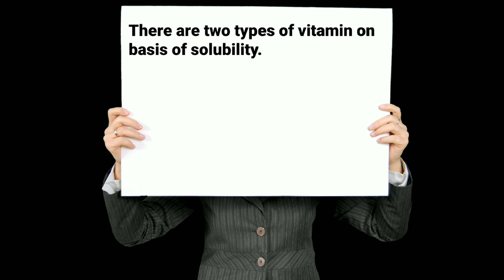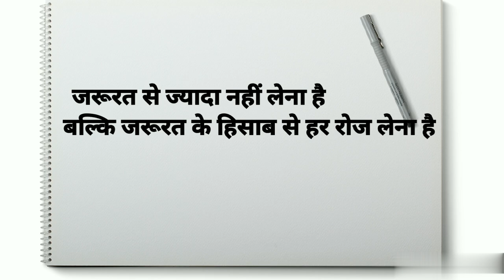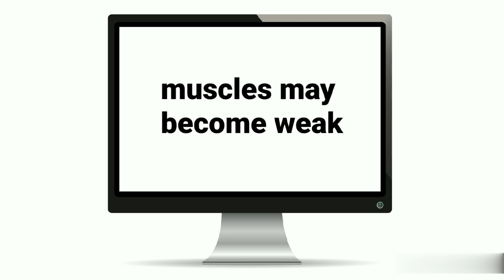Vitamin B1 deficiency symptoms #####